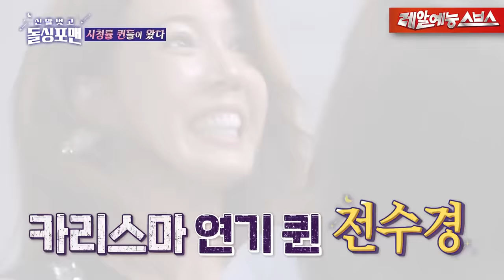돈싸대기 날아오면..?😡 감사합니다^^🙇‍♂️(줍줍) [신발벗고 돌싱포맨|220322 SBS방송]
주울 준비가 돼 있어💰

Ep.33
☞ 매주 화요일 오후 11:10